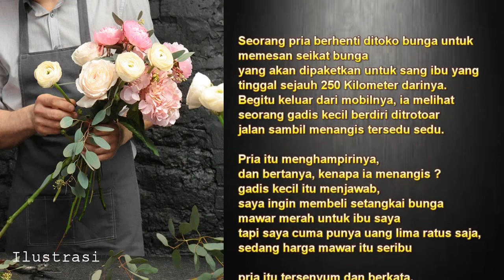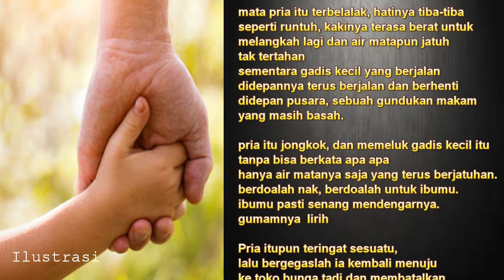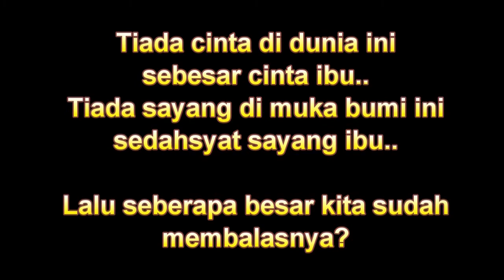Bunga mawar untuk ibu